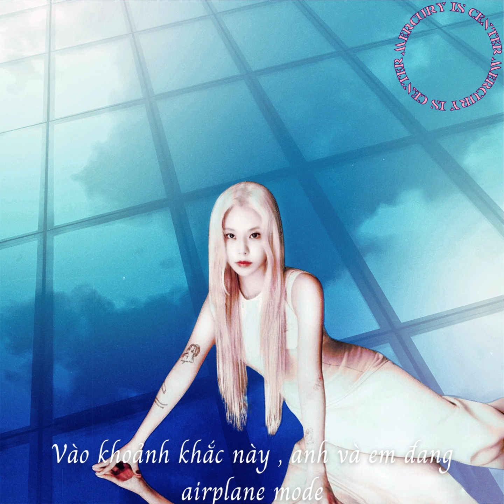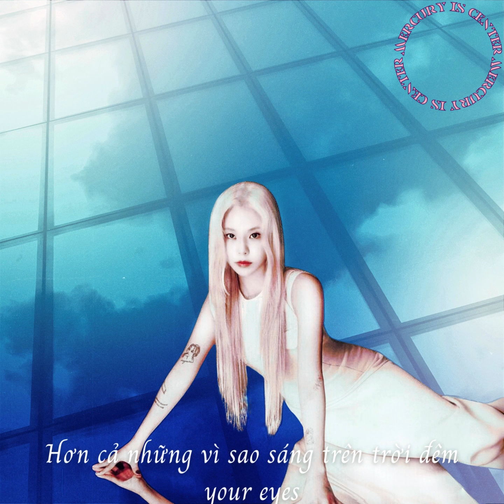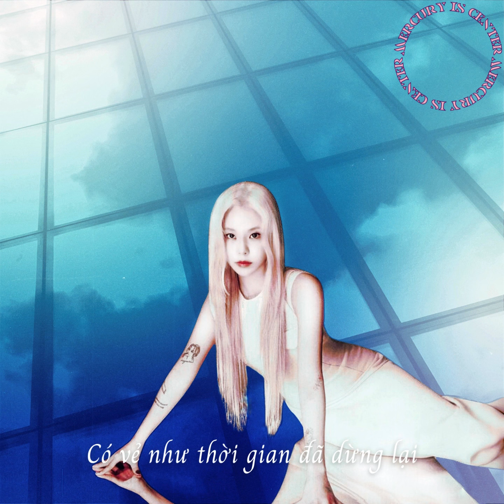Vietsub : On The Island - Whee In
The best gout of music is belong to Whee In . I want buy her whole vinyl album because it has so many angelic tracks ㅠㅠ